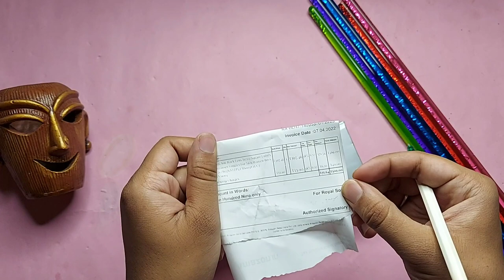royal son sunglasses unboxing and review | sunglasses under 500 | sunglasses for men in summer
best sun glasses for eye protection | sun glass under 400

02:00 eye protection sun glasses
04:00 royal son sunglasses under 500

Hey guys
in this video about eye protection sunglasses under 500 in india 2022 in full detail

Redmi note 10 pro max👇

Link-
My mic Boya BY-M1
My smartphone
My my camera stand
Thankyou